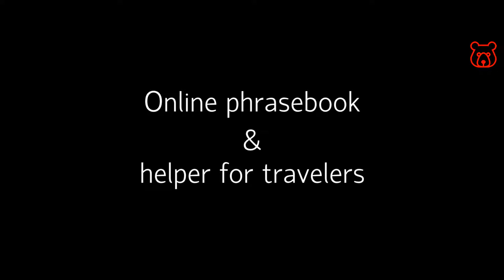How to say in Russian 'I`ll call you ! '